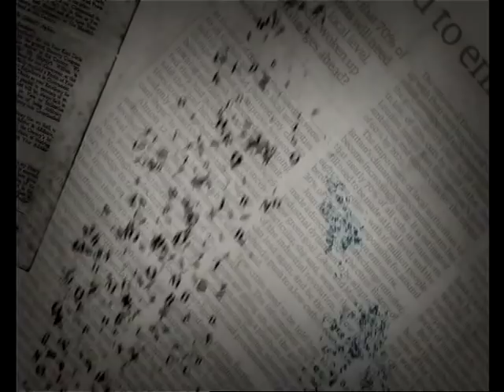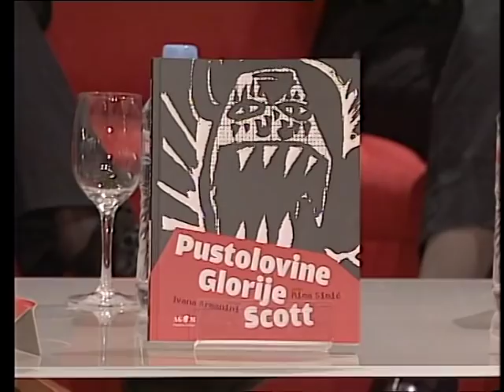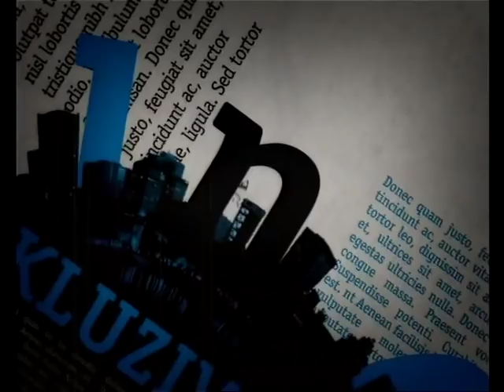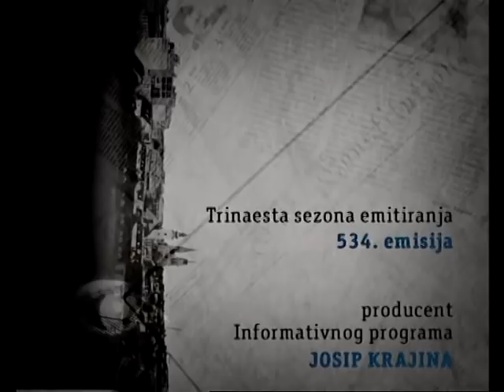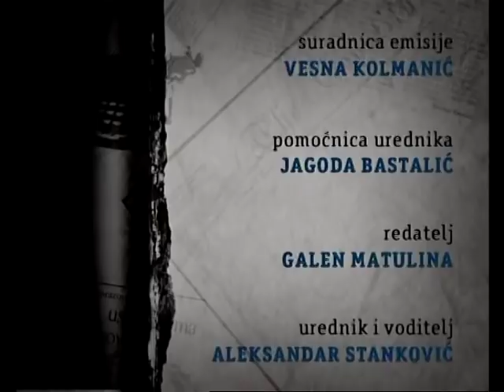Mima Simić - Nedjeljom u 2 (2. lipnja 2013.)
Gostovanje kod Ace Stankovića u NU2.
Glavna tema: referendum kojim se brak želi ustavno definirati kao zajednica muškarca i žene, i istospolnim parovima posljedično onemogućiti da koriste naziv/instituciju braka.
Bonus teme: coming out in Croatia, paragliding, Bruce Lee, paška čipka, najljepši hitovi Drvene Marije i Danijela Dragojevića